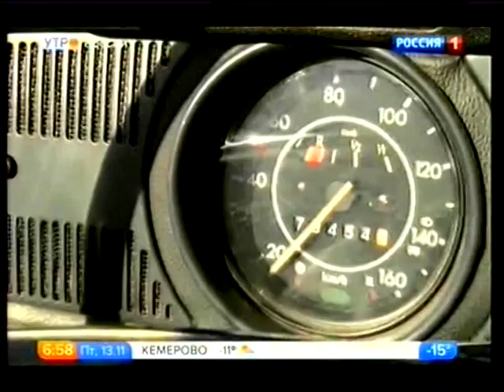Жук.Volkswagen Beetle I.